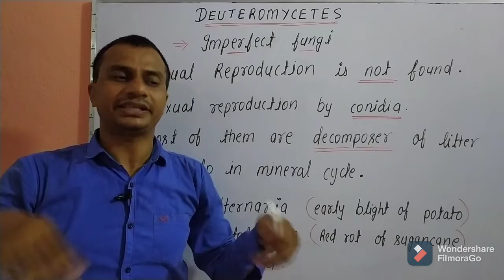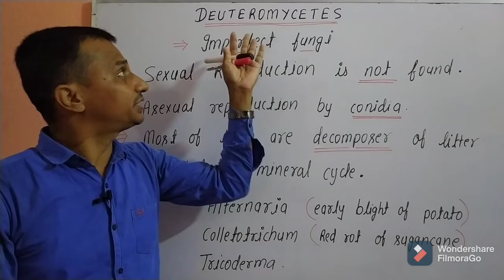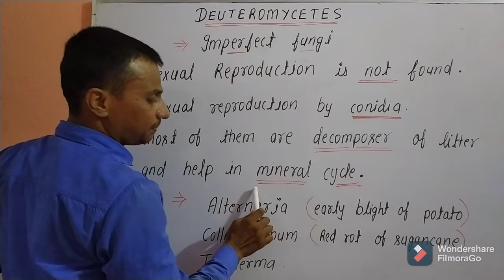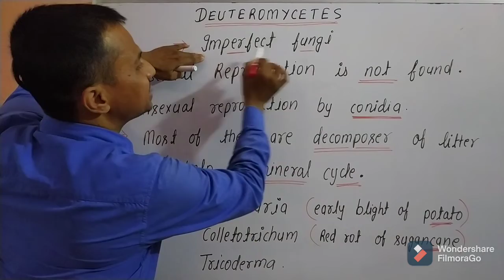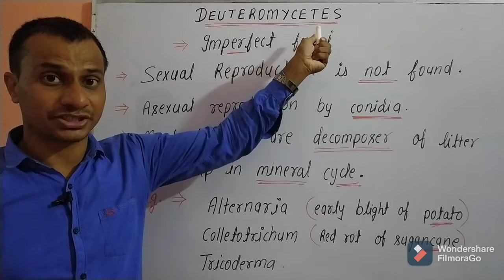Deuteromycetes, imperfect fungi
NCERT based education